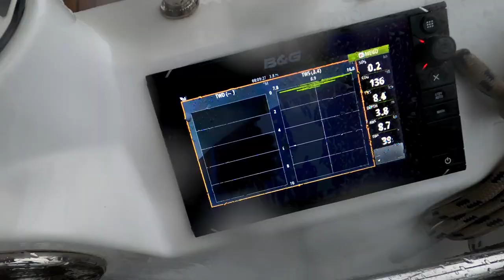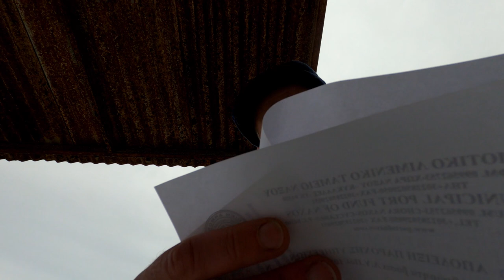Jak zejść z kotwicy? Burza i panika w Naxos. // Odc. 33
W tym odcinku płyniemy na wyspę Naxos. To miejsce piękne i tajemnicze, o ciekawej historii i znane z mitów greckich.
Płyniemy z Ios, pokonując 25 mm. Po drodze towarzyszą nam delfiny.
W porcie Naksos nastąpiło nagłe załamanie pogody. Nad miastem osiadły ciężkie chmury burzowe i wzmógł się wiatr. Wiatr był dopychający do kei. Baliśmy się, że puści nam kotwica. O tym, jak poradzić sobie w takiej sytuacji, opowiadamy w filmie.
Gdy pogoda się uspokoiła, wyszliśmy na spacer do Portary, marmurowej bramy z dawnej świątyni Apolla.

0:00 | W tym odcinku
0:17 | Spotykamy delfiny
1:53 | Jak schodzimy z kotwicy
5:10 | Burza w porcie
9:32 | Opłaty w porcie
10:27 | Manewry
11:43 | Portara w Naxos

Muzyka
The River's Gonna Cry When You're Gone - Loving Caliber
Tomorrow (Instrumental Version) - Jimmy Wahlsteen
"Rain, Moderate, A.wav" by InspectorJ of Freesound.org

Naszą historię opisujemy na stronach bloga Zapraszamy na naszą stronę na Facebooku i na nasz profil na Instagramie Tak płyniemy.